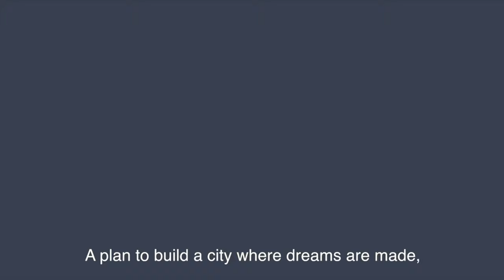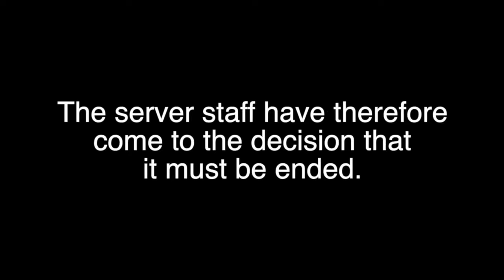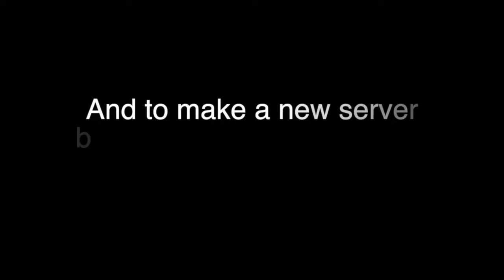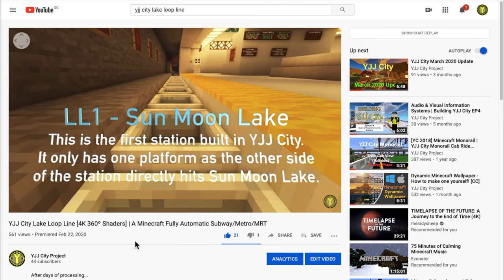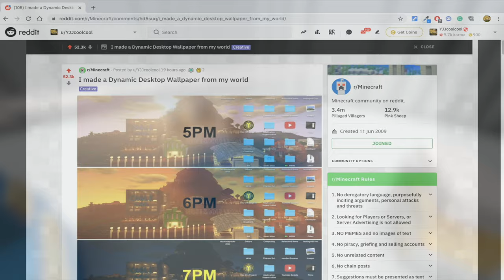Celebrating 2 Years of History | YJJ City & Limaru National Day Video 2020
Today, YJJ City and Limaru celebrate 2 years of our server. We have come a long way since our humble beginnings in 2018. See our server's 2 years of history, and what we plan for the future!

Music used in the video:
"Smells Like Summer" - Del
"Pluckandplay" - Kwon